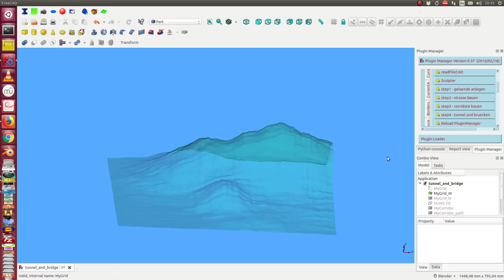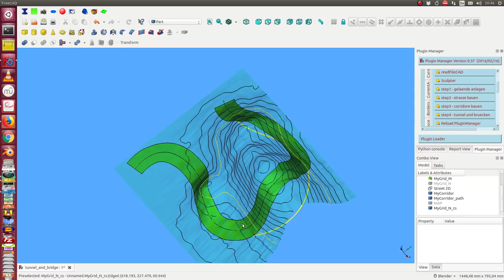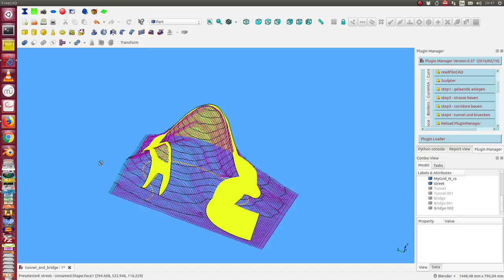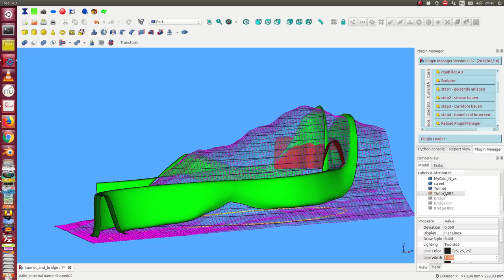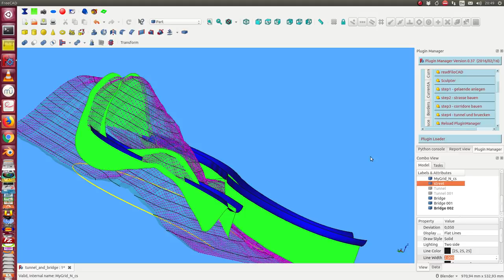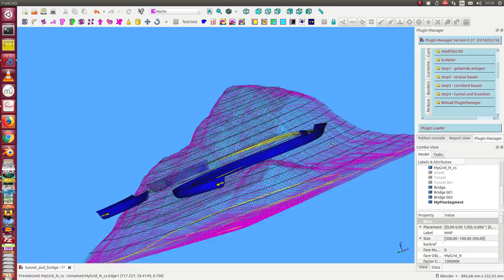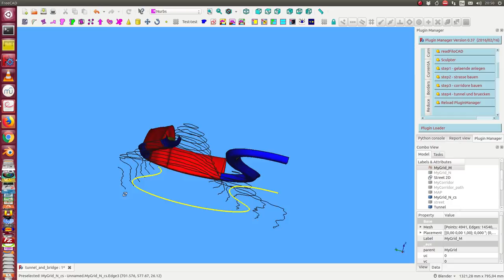tunnels and bridges